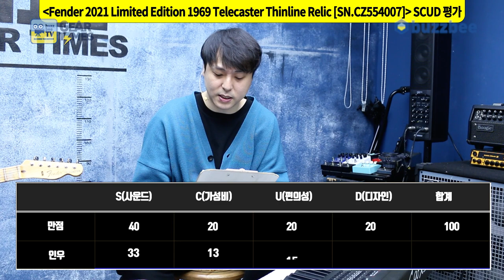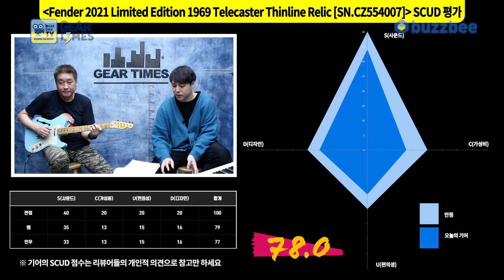[GearTimes 3217회] 펜더 Fender 2021 Limited Edition 1969 Telecaster Thinline Relic [SN.CZ554007]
펜더 Fender Custom Shop 2021 Limited Edition 1969 Telecaster Thinline Relic [SN.CZ554007]

0:00 오프닝
5:06 스펙(Spec)
6:44 사운드 테스트 (Sound test)
12:30 시연 (Demo)
14:13 한줄평
14:48 점수